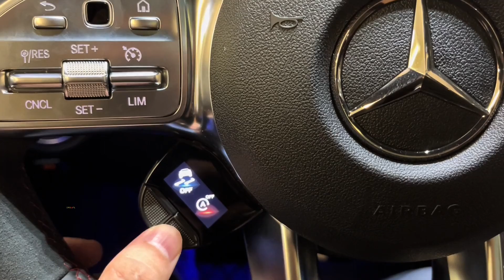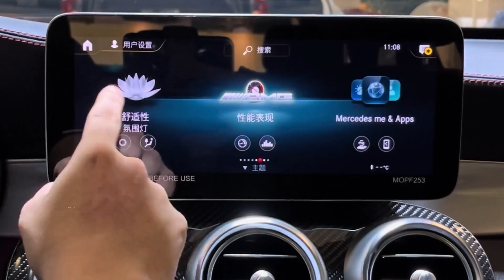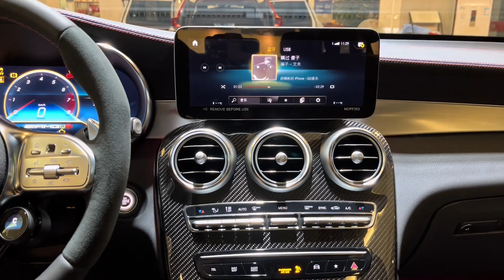2022 Mercedes-Benz AMG GLC 43 in-depth Walkaround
2022 Mercedes-Benz AMG GLC 43 in-depth Walkaround

Fuel type Premium unleaded (required)